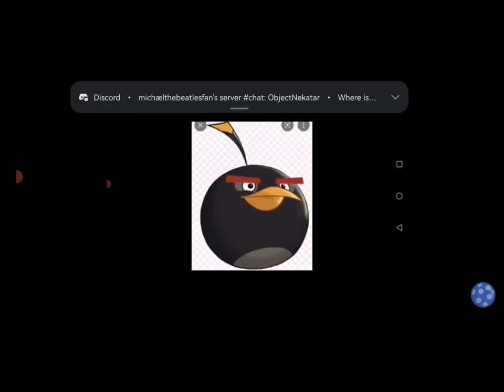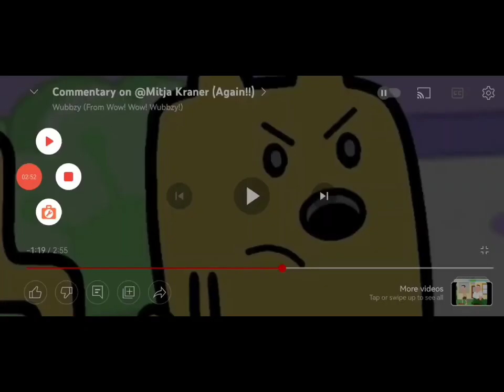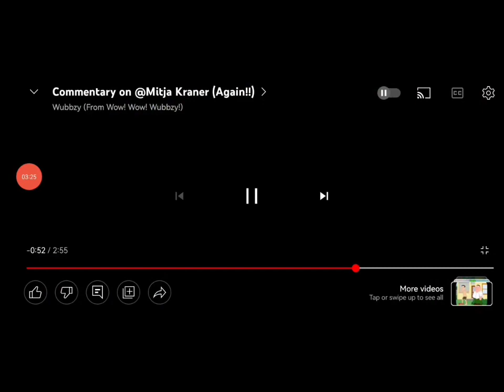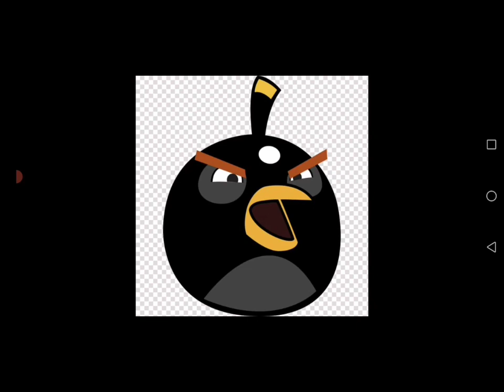A RE-UPLOAD from my old Channel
Note: I still like Mitja Kraner